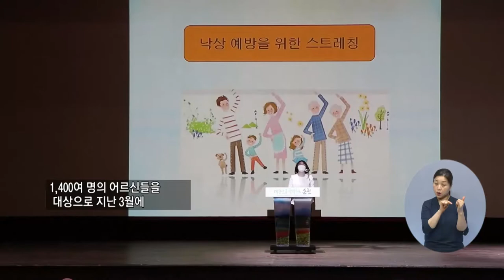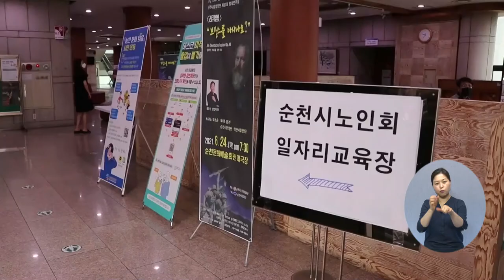복지TV뉴스 1558회 6월 16일 (수) 주요3_‘100세 인생, 노후가 행복한 순천시’노인복지사업 실시_이영춘 기자